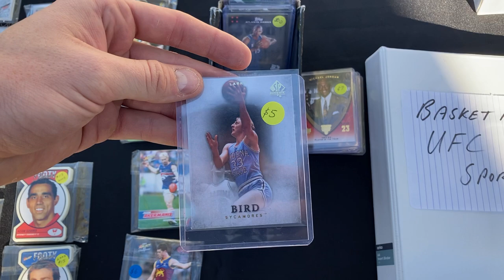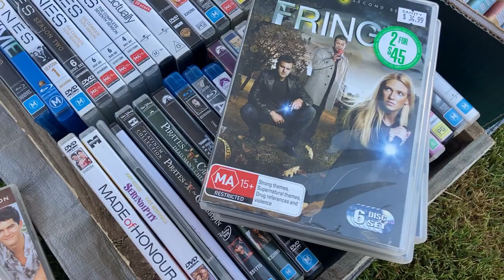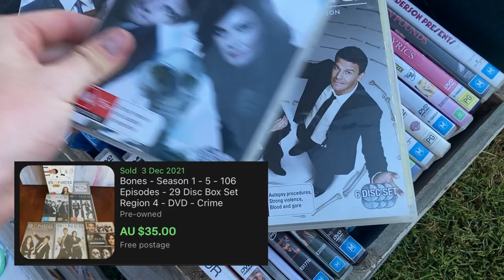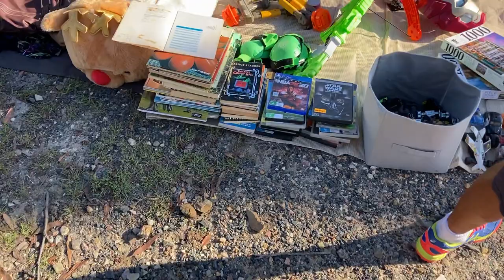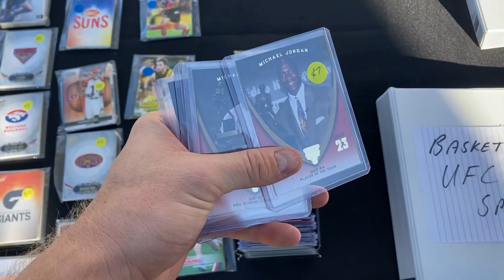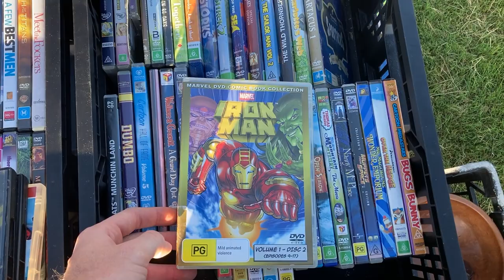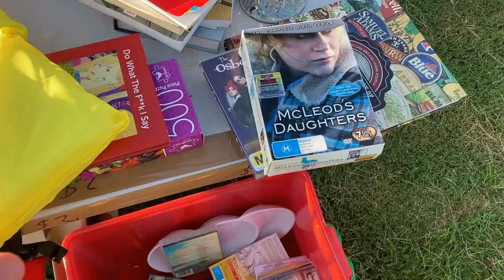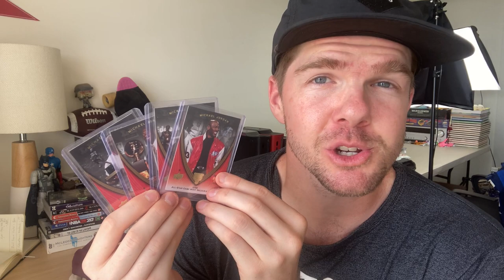I Found Michael Jordan Basketball Cards in a Flea Market!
I rate the Flea Market Flipping Side Hustle as one of the best ways to consistently make a few extra $$$ each week!  All of today's items will be sold on eBay for a profit!  Enjoy

passive income,
business ideas,
jordan basketball cards,
michael jordan,
basketball cards,
sports cards,
psa collector,
investing in basketball cards